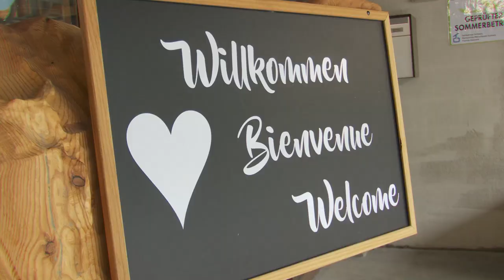Impressionen Berglauf-SM 2020 in Adelboden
Am Sonntag, 27. September 2020 fanden bei winterlichen Verhältnissen in Adelboden die Schweizer Berglauf-Meisterschaften statt. Joey Hadorn und Maude Mathys holten auf der Strecke von Adelboden nach Sillerenbühl den Tagessieg. Dieses Video zeigt Impressionen und Emotionen des Tages!
Produktion: ATHLE.ch